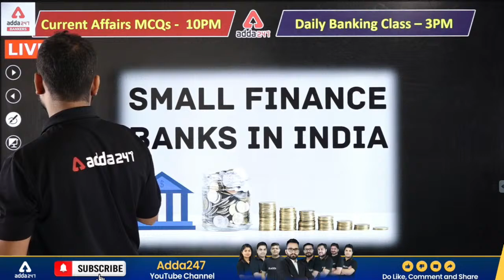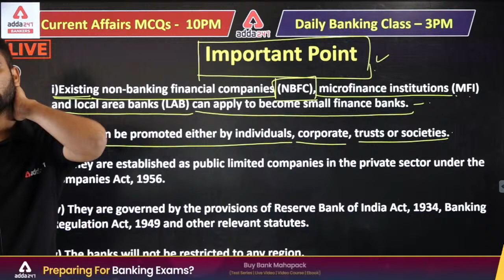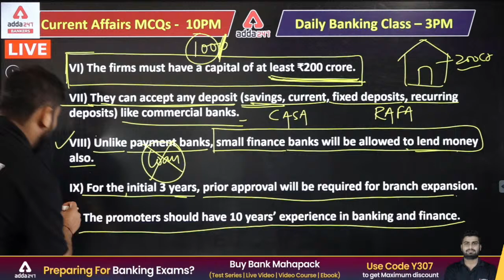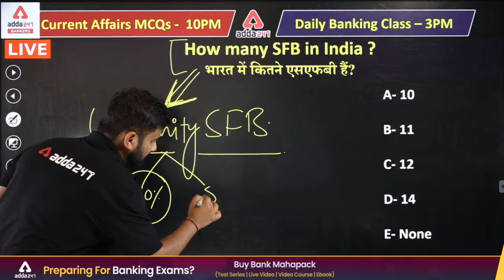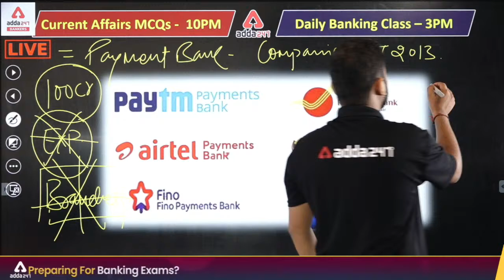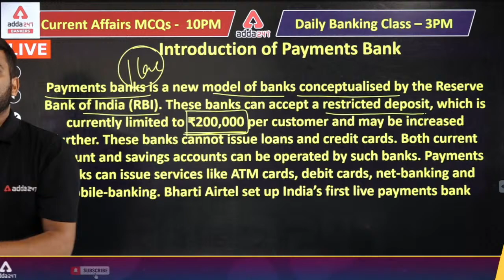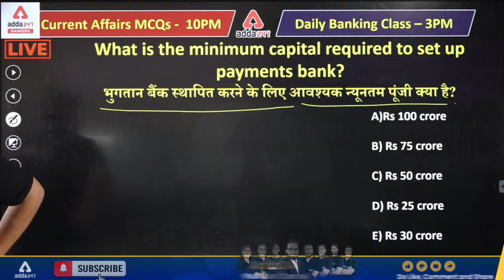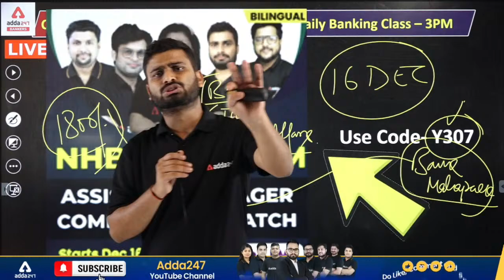Small Finance Bank and Payments Bank | GA | JUNOON FOUNDATION BATCH | IBPS | SBI | RBI | LIC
Get PDF:-

Best Playlists for Government Jobs Preparation:
Adda247 New Live Classes Schedule:
06 AM - Black Magic Maths
07 AM - Current Affairs Today
08 AM - The Hindu Editorial Vocabulary
09 AM - IBPS CLERK PRE --Maths
10 AM - IBPS CLERK PRE-Reasoning
11 AM -IBPS CLERK PRE-English
12 PM - General Awareness for Bank Exams
01 PM - IBPS SO PRE-REASONING
02 PM - IBPS SO PRE-GA
03 PM -JUNOON BATCH-BANKING AWARENESS
04 PM- JUNOON BATCH-ENGLISH
05 PM- JUNOON BATCH-REASONING
06 PM -JUNOON BATCH-MATHS
07 PM - IBPS CLERK- English
08 PM - IBPS CLERK --Reasoning
09 PM - IBPS CLERK -- Maths
10 PM - SBI PO EXAM 2021 -- GA